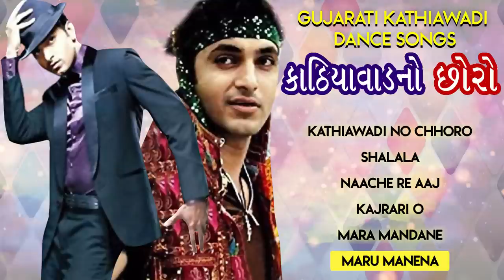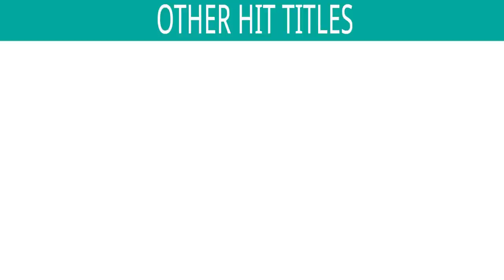Kathiawadi No Chhoro | Best Gujarati Garba & Dandiya Songs | Gujarati Kathiawadi Dance Songs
Singer : Amit Jadhav, Mona Bhatt & Iqbal Qureshi
Lyrics : Ashok Bhujak Anjaam

*Songs Included in the Jukebox :
1) Kathiawadi No Chhoro - 00:00
2) Shalala - 5:49
3) Naache Re Aaj - 9:37
4) Kajrari O - 13:13
5) Mara Mandane - 16:51
6) Maru Manena - 22:38

Also You Can:
'LIKE' us on Facebook: